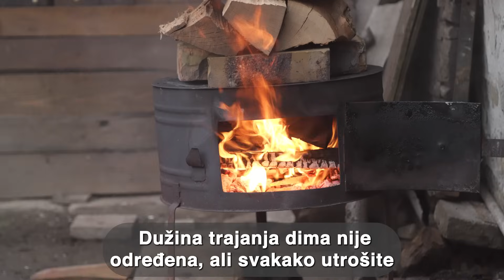DOMAĆA KOBASICA. Pravi način da napravite domaću suvu, dimljenu kobasicu.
Posle višegodišnjeg iskustva u pravljenju kobasica, došao sam do određenih zaključaka kako i na koji način da napravim kobasice perfektnog ukusa.

Za kobasice valja koristiti meso od plećke, a za kulen i od buta u kombinaciji, uz obaveznu belu slaninu.
Za kobasice, idealan odnos je sedam kilograma plećka, tri kilograma bela slanina a za kulen pet kilograma buta, četiri kilograma plećka i jedan kilogram bela slanina.
Kod kobasica, meso i bela slanina melju se na najveću šajbnu osam ili deset, dok kod kulena but se melje na najveću a plećka i bela slanina idu na najmanju šajbnu.
Najveća tajna koju retko ko otkriva su začini i u kojoj meri.
Ono što je sigurno, na određenu količinu smese stavlja se dva procenta soli, jedan procenat svežeg belog luka iz kog se izvade klice i potom propasira ili samelje u pastu, nula-pet procenta bibera i jedan procenat slatke paprike u prahu.
Ukus ovih proizvoda delom zavisi od odabira proizvođača ovih začina.
Začine mešati u hladnoj vodi. Na deset kilograma smese dovoljno je pola, do jedan litar vode.
Meso mešati prevrtanjem i grabuljanjem, nikako stiskanjem.
Prsti bi trebalo da budu što je moguće više ukočeni i razdvojeni, da simuliraju grabulju. Temperatura na kojoj se meša smesa za kobasice je od pet do devet stepeni, da bi meso zadržalo dobru teksturu. U suprotnom ukoliko se meša stiskanjem i pri većoj temperaturi smesa može da poprimi izgled paste. Vreme mešanja deset kilograma kobasica je od tridest minuta do sat vremena, što zavisi od snage, brzine i koliko para ruku ima. Gotovo je onog momenta kad smesa počne da se lepi i dosta otežano meša. Vrlo lako se prepozna jer između ostalog poprimi identičnu tamniju boju.
Ukoliko niste sigurni, ispecite manju ćuftu u tiganju i procenite ukus.
Sledeći korak je punjenje u creva. Kod tog problema nema univerzalnog rešenja. Možete ih kupiti na lokalnoj pijaci, u mesari, poručiti preko interneta.
Zavisno od debljine koju želite da postignete možete koristiti usoljena creva od otvora fi 18 do fi 34. Najčešće se koristi otvor fi 34 milimetara.
Tehnika korišćenja ručnog topa za punjenje kobasica je potpuno individualna stvar. Bitno je da iz topa izlazi što manje vazduha, a to se postiže tako što se prilikom puljenja prave male lopte i utabavaju se u otvoru topa posle svake dve do tri.
Formiranu kobasicu treba dobro vezati na krajevima i nasumično buškati iglom da bi se oslobodio višak vazduha.
Na volju je da li se ostavlja zamešana smesa ili tek formirane okačene kobasice u pušnici da odstoje dvanaest do dvadest i četiri sata pre prvog dima. Smesa koja je odstojala posle punjenja može direktno na prvi dim.
Dimiti na tri dima svaki drugi dan. Dužina trajanja dima nije određena ali svakako utrošite minimalno jednju manju cepanicu bukve da raspalite vatru i još dve malo veće da tinjaju. Kobasice se dime na hladnom dimu, udaljite ložište i sprovedite ga od pušnice makar za jednu dužinu čunka.
Pojava magle nije dobra dok su kobasice u pušnici, ako se pojavi, pustiti novi vandredni dim.
Kobasice odležavaju u dobro provetrenoj prostoriji sa blagim strujanjem vazduha, nikako na promaji, razdvojene, da se, što je moguće manje dodiruju.
Vreme koje je potrebno za konzumaciju je stvar ukusa. Pratite ih, stiskajte ih, probajte ih ali da bi postale kudi kamo suve mora da prođe dvadeset i jedan dan ukoliko su svi uslovi optimalni.
Da bi dobili željeni ukus norate vežbati iz godine u godinu, menjati odnose u začinima, dužinu i broj dima, vreme odležavanja i najbitnije, kombinaciju mesa i bele slanine..